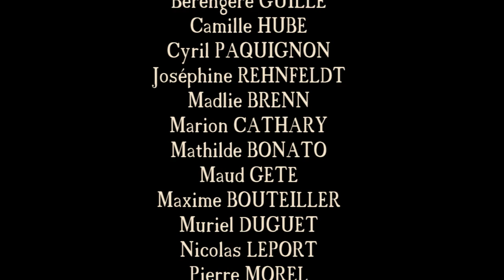1 Lupus Laetus Movie. Медвежата Центра "Велес"